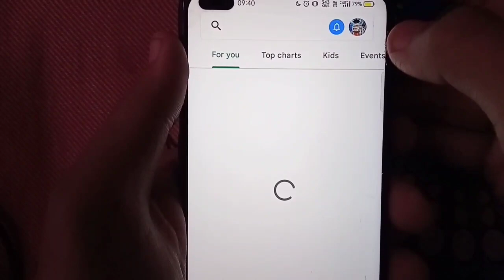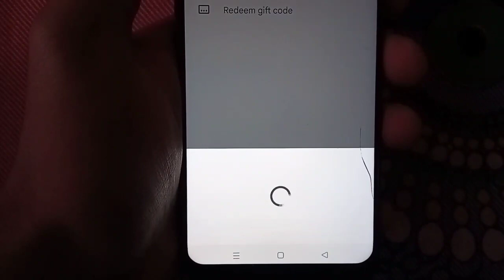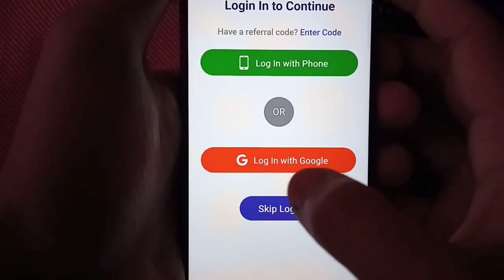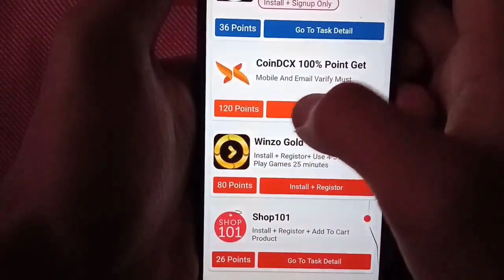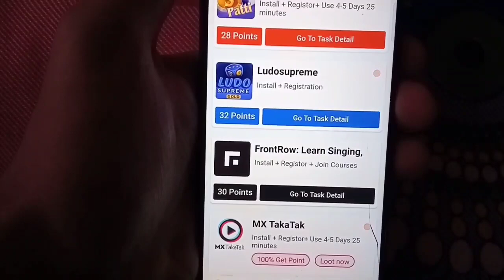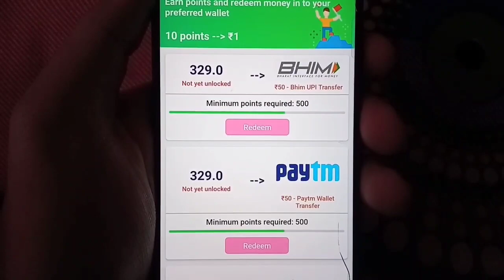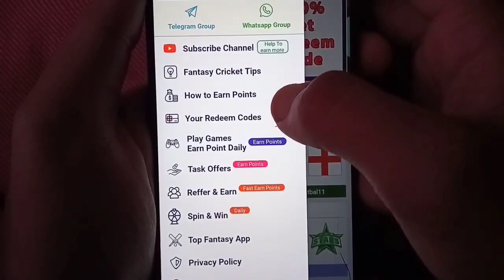How To Get Free ₹10 & ₹30 Rs. Redeem Codes For Google Play Store | Google Play Gift Card Earning app